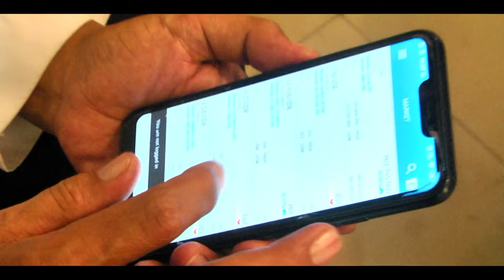ISFF 2020_MANA JANJI BUNDA?_V- PRODUCTION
INDODAX SHORT FILM FESTIVAL 2020 (ISFF 2020)
Sinopsis :
Menceritakan dua Orang Anak Yang Hidup Dengan Kemewahan. Anak Tersebut Merasa Manja Dengan Kemewahan Itu Sehingga Mereka Lupa Dengan Akhlak & Moralnya. Tapi Setelah Kepergian Ayahnya, Anak Itu Optimis Akan Berubah..Apa Yang Akan Dilakukan Anak Itu? Dan Apakah Yang Terjadi Selanjutnya?

CAST :
M. Nurdin (AYAH)
Yuli Anggraini (BUNDA)
Almira Sabrina (MIRA)
Khairunnissa Maimunah (NISSA)
Hilda Fitrisyah (USTADZAH)

Cameraman : Maulana
Editing : M. Dawai Kiandra
Sutradara : Piton Alamsyah
Produser : V- PRODUCTION P&C 2020
Musik Instrumental : Dendry Gunawan